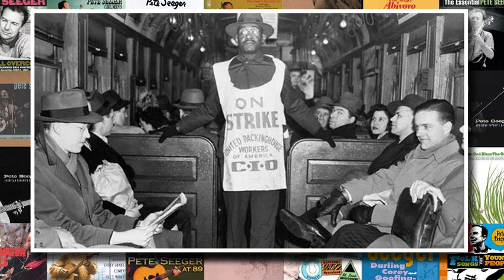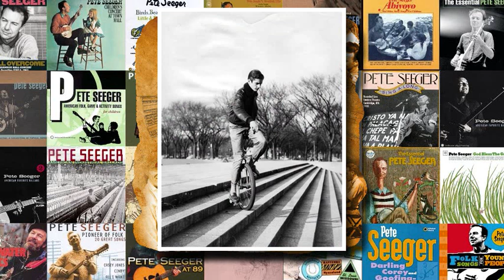Pete Seeger - This Old Man